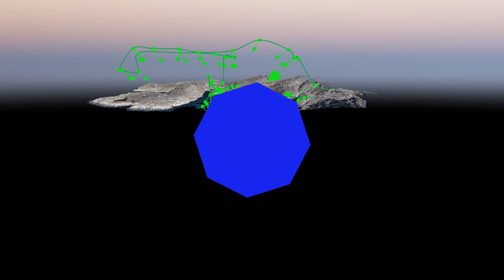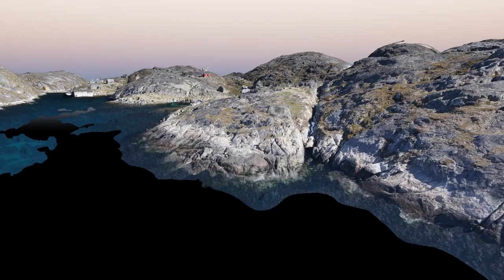Kangeq 23 June 2020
Kangeq is an abandoned settlement situated 17 km Southwest of Nuuk. Kangeq has been populated since the first people arrived in West Greenland approximately 4000 years ago.